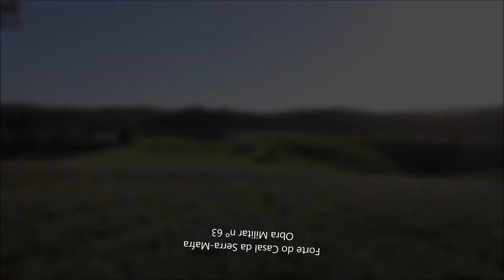Linhas de Torres Vedras - Reduto nº 63 [Casal da Serra dos Órfãos, Mafra]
Uma das Obras da 2ª linha de defesa da Guerra Peninsular 1808/1811
Agradecimentos pelo acesso ao local, propriedade privada, a Rosália Simões e a Pedro Fernandes, o proprietário do local.